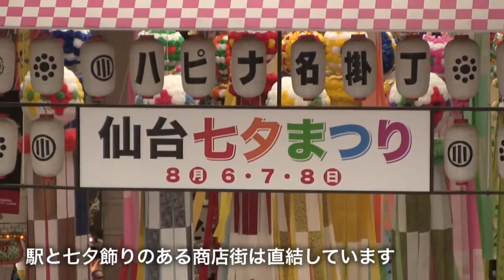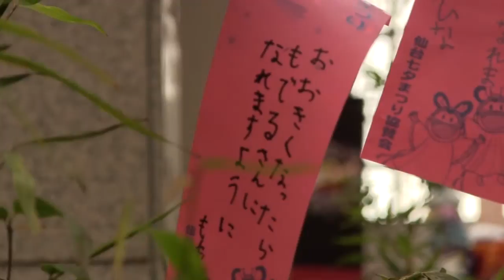2013 仙台七夕まつり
今年の仙台七夕まつりが本日8月6日から始まりました。
東北三大祭りのひとつであり、仙台を代表するイベントととして全国に知られるお祭りです。祭り自体は仙台市内各所で開催されていますが、もっとも賑わうのは仙台市中心部のアーケード街でしょう。ハピナ名掛丁商店街からクリスロード商店街にかけて続く中央通り七夕飾りは、東西約800メートルの長さに及びます。また市内中心部を南北に続く一番町通り七夕飾りは、一番町四丁目商店街からぶらんどーむ商店街、サンモール商店街、中央市場商業協同組合を結ぶ約900メートルの長大な通りです。この祭りの期間中に仙台を訪れる観光客は200万人以上とも言われています。

笹飾りは各商店街が工夫を凝らしており、和紙と青竹で作られているとは思えない仕上がりの飾りつけも多く、時間をかけて鑑賞するとその精緻さに驚かされます。期間中はそれぞれの商店街のお店から活気のある声が飛び交います。また、この二つの通りの他にも、仙台駅周辺のすぐ近くの仙台駅前商店街や仙台朝市商店街などでも飾り付けが行なわれています。

例年、雨にたたられることの多い仙台七夕まつりですが、本日も午後から雨となりました。しかし飾り付けのある商店街の大部分はアーケードの中に位置するので、あと2日の開催期間中にぜひ見に来ていただければと思います。